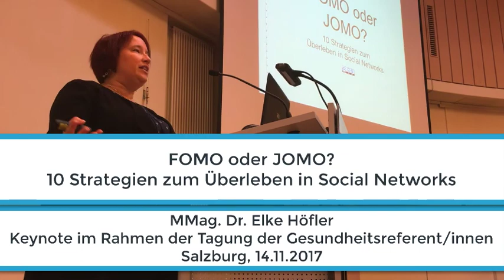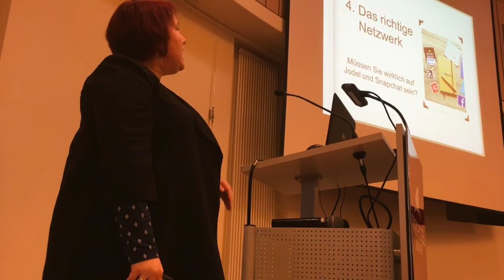Elke Höfler: 10 Strategien für das Überleben in Sozialen Netzwerken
MMag. Dr. Elke Höfler: FOMO oder JOMO? 10 Strategien für das Überleben in Sozialen Netzwerken.

Keynote im Rahmen der Tagung der Gesundheitsreferent/innen an Salzburgs Schulen.
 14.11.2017